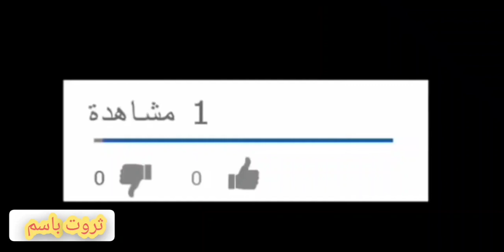كل ما هو جديد في عالم زراعه البطاطس نصف الي